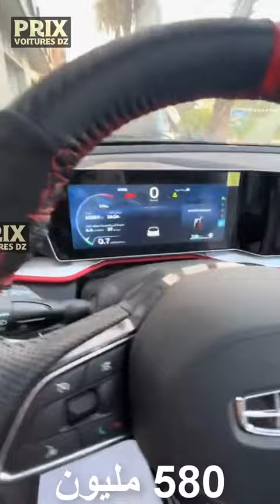أسعار السيارات عند Auto Ouest plus Tlemcen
أسعار السيارات عند Auto Ouest plus
رقم الهاتف